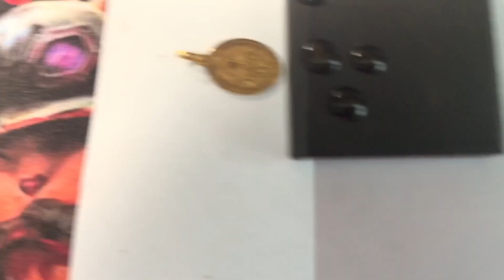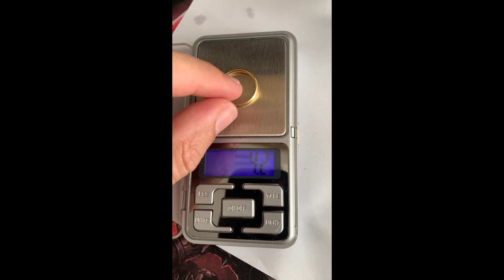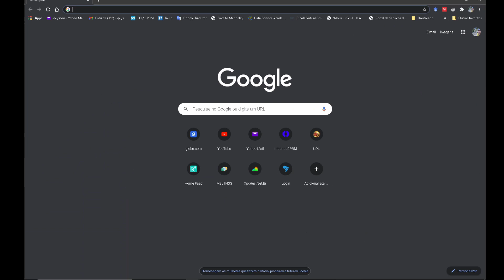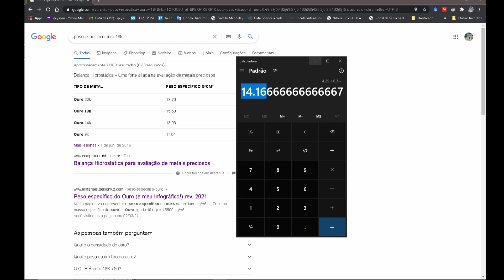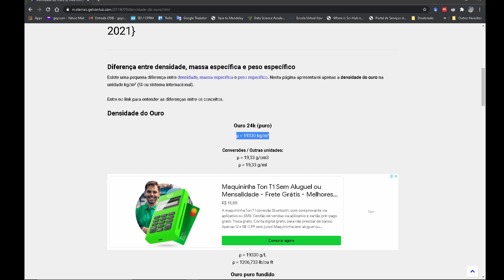Testes simples de ouro! Como testar a qualidade do ouro 18k de algumas formas bem simples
Uma dúvida que muita gente tem é a tal aliança, corrente, aquele anel ou o pingente são de ouro de qualidade.
Assistindo até o final você vai descobrir algumas formas de testar ouro 18k e outras ligas de qualidade usando maneiras que não danificam o material.

► Link onde comprar um placa de grafite de alta pureza e o teste ácido (3ml) para ouro com frete grátis

Translated titles:
¡Pruebas de oro simples! Cómo probar la calidad del oro de 18 quilates de algunas maneras sencilla

Einfache Goldtests! So testen Sie die Qualität von 18-karätigem Gold auf einfache Weise

Tests d'or simples ! Comment tester la qualité de l'or 18 carats de quelques manières simples

सरल गोल्ड टेस्ट! कुछ आसान तरीकों से 18k स

Simple Gold Tests! How to test the quality of 18k gold in a few simple ways

Eenvoudige goue toetse! Hoe om die kwaliteit van 18k goud op 'n paar eenvoudige maniere te toets

اختبارات الذهب البسيطة! كيفية اختبار جودة الذهب عيار 18

简单的黄金测试！如何用几个简单的方法测试18k金的质量

Tes Emas Sederhana! Cara menguji kualitas emas 18k dengan beberapa cara sederhana

簡単なゴールドテスト！いくつかの簡単な方法で18Kゴールドの品質をテス

簡單的黃金測試！如何用幾個簡單的方法測試18k金的質量

Semplici prove d'oro! Come testare la qualità dell'oro 18k in pochi semplici modi

간단한 골드 테스트! 몇 가지 간단한 방법으로 18k 금의 품질을 테스트하는

Enkle gulltester! Hvordan teste kvaliteten på 18k gull på noen få enkle måter

Простые тесты на золото! Как проверить качество 18-кара

Enkla guldtester! Hur man testar kvaliteten på 18k guld på några enkla sätt